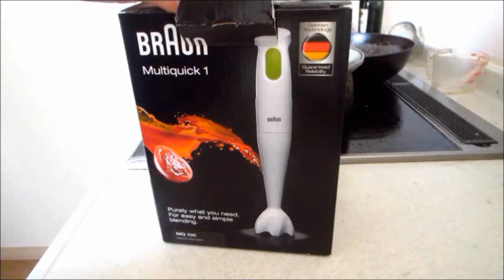ブレンダー買いました